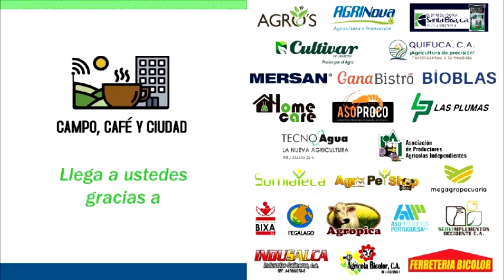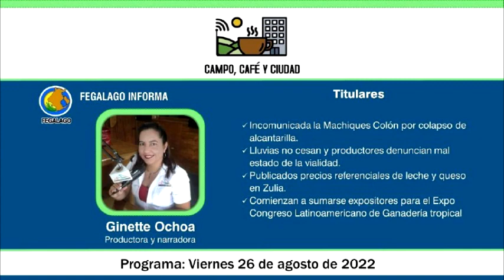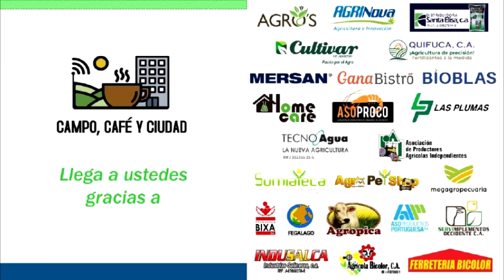Programa especial: Cultivo sostenible de la Palma Aceitera | Campo, Café y Ciudad del 26 de agosto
Disfruta de "Campo, Café y Ciudad" en vivo a través de LUZ RADIO 102.9 FM en Maracaibo los días viernes desde las 5:00 p.m. hasta las 7:00 p.m.

También puedes escucharnos en diferido a lo largo y ancho del territorio nacional por medio de:

SIERRA 99.1 FM (Machiques)
ESPECTÁCULO 100.7 FM (Turen)
SABANA 98.5 FM (San José de Perijá)
ROSARIO 95.9 FM (Villa del Rosario)
RBI 90.9 FM (Ureña)
SONORA 89.5 FM (La Fría)
ÉXTASIS 97.7 FM (San Cristóbal)
SIDERAL STEREO 98.9 FM (Santa Bárbara de Barinas)
UNIK 103.1 FM (Piritu)
ZARAGOZA 96.1 FM (Sanare)
GUANAREÑA 98.3 FM (Guanare)
LA CONSENTIDA 92.9 FM (Dabajuro)
SUR DEL LAGO STEREO 91.9 FM (Santa Bárbara del Zulia)
MANTECAL 90.7 FM (Mantecal)
OASIS 100.3 FM (Mene Mauroa)
LA SUPER VOZ DE LA RADIO 88.9 FM (Mene Grande)
IMPACTO DE LUZ 104.7 FM (Chivacoa)
PROGRESO Y AMISTAD 99.3 FM (Canaguá)
RADIO PREMIO 103.9 FM (Socopó)
FE Y ALEGRÍA 105.9 FM (Mérida)
EN LA VÍA 101.7 FM (Arapuey)
COMUNIÓN 93.1 FM (Nueva Bolivia - Caja Seca)
VAR 102.9 FM (Acarigua - Araure)
NTR CARIPITO 105.3 FM (Caripito)
EMOCIÓN 104.9 FM (Calabozo)

@CampoCafeCiudad (Instagram y Facebook)